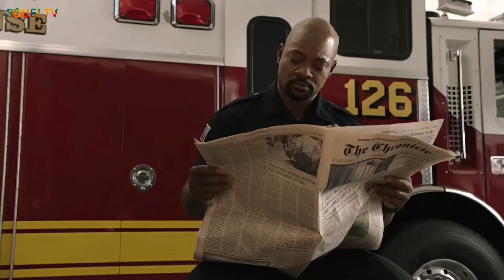TK and Carlos - Gay Story [ Part 268 ]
I Really Appreciated.

⚡ Watch HD

⚡ Series And Movie Title: Lone Star 911

⚡ Souei TV